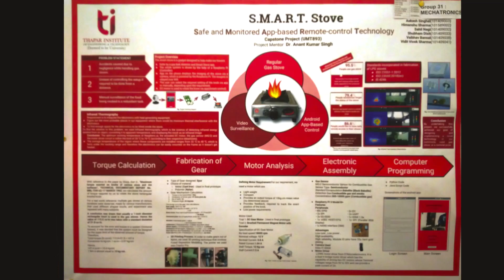Capstone Project for Final Year Mechanical Engineering Students at Thapar Institute